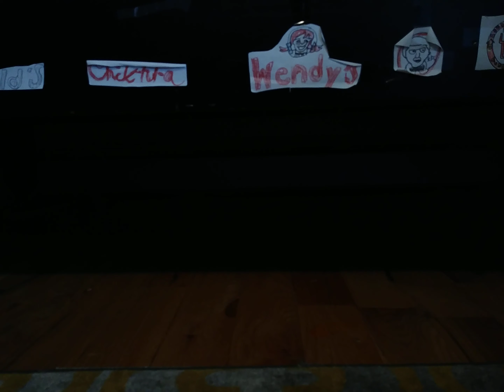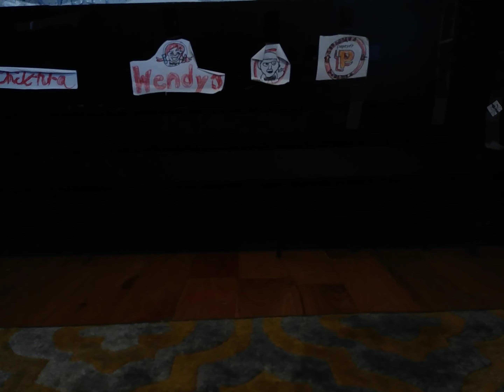Luigi's Massage!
Mario makes luigis back hurt and he needs a massage!